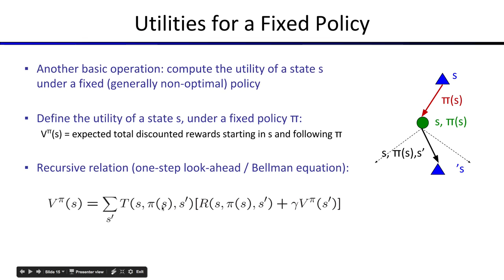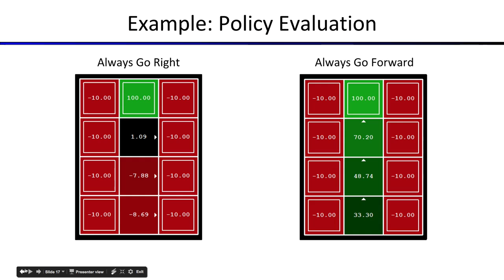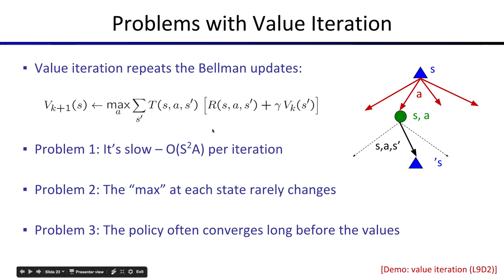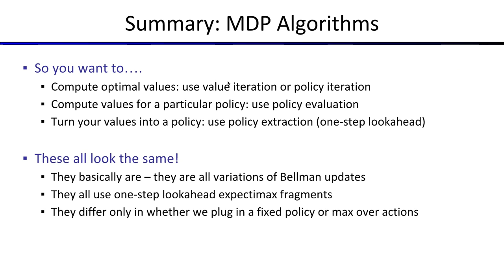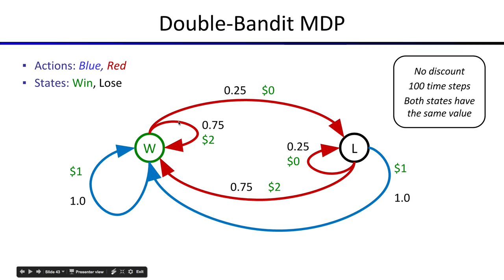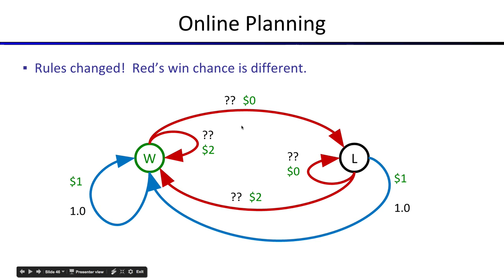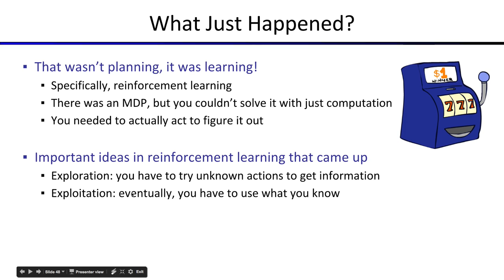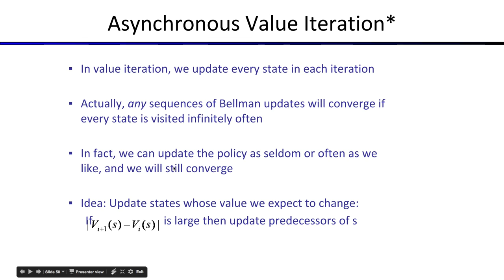[머신러닝] 633 - Lecture 9 Introduction